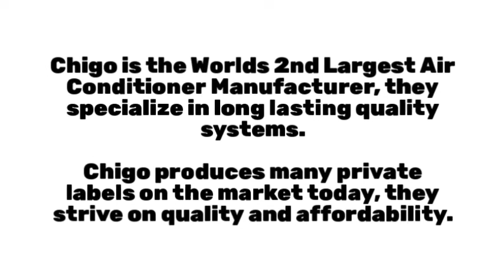Heat Pump AC Systems Wholesale Lot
Heat Pump AC Systems Wholesale Lot in Minisplitwarehouse.com We deliver the level of comfort, convenience, and reliability that you’ve come to expect. Get 15 Chigo Ductless Mini Split Heat Pump AC Systems Wholesale Lot. Price: $8,999.99 ex. tax.